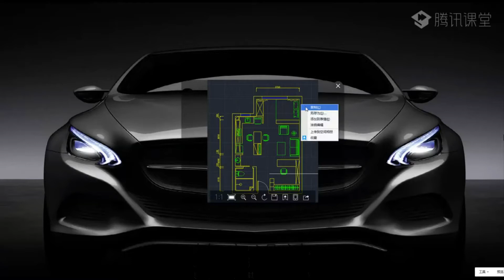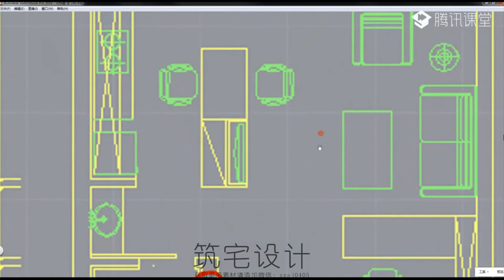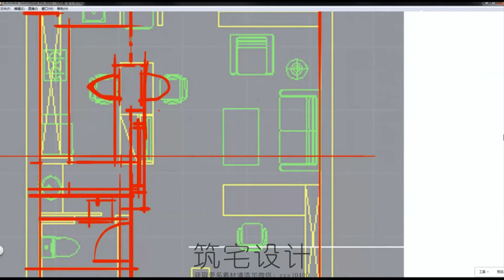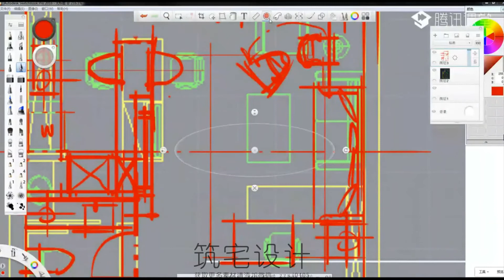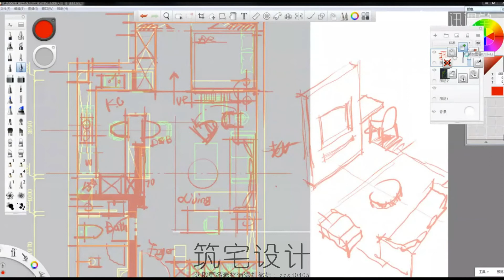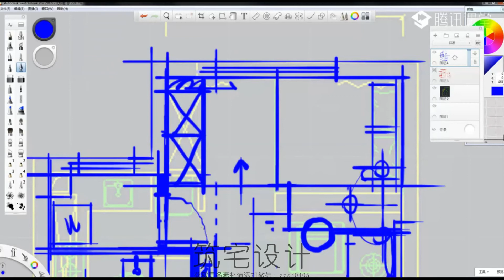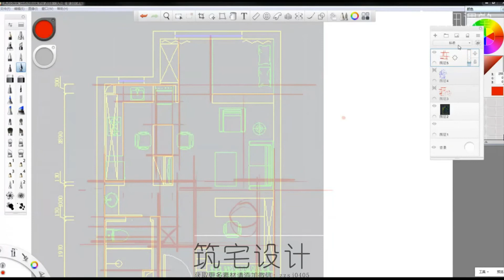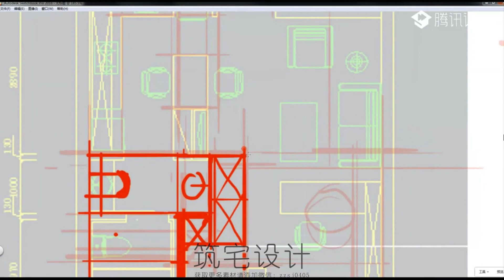13【3期】经典小户型方案优化解析1